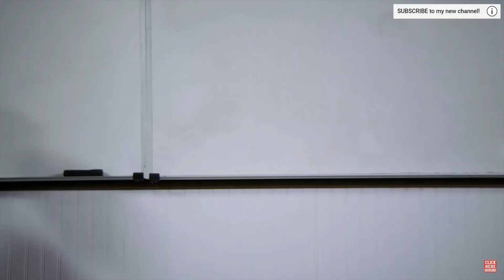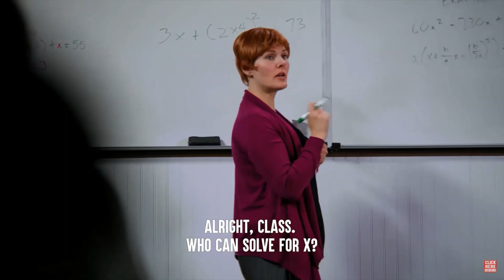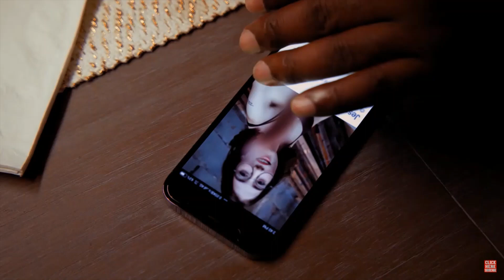Skeletons roasting dhar mann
this video is a joke. dont take it to seriously